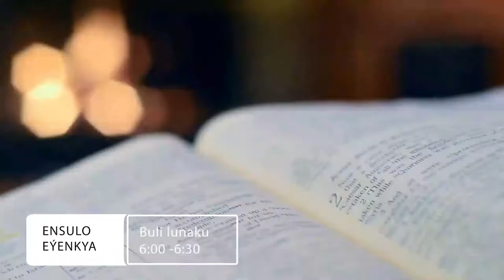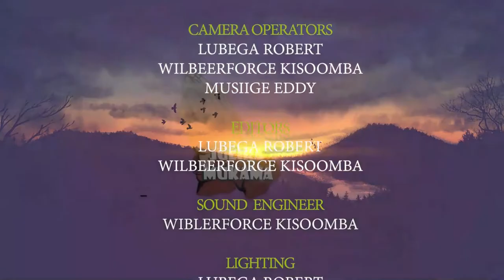Julira Mukama_Opolot Joseph | 03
Julira Mukama Opolot Joseph ku 3ABN-TV Uganda